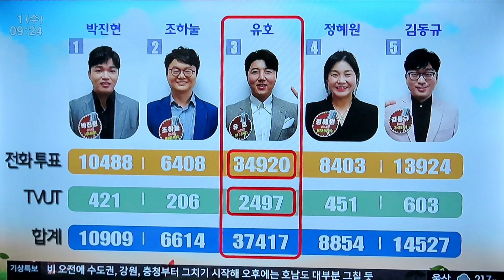3승달성*유호[가지마]ㅡ아침마당도전꿈의무대3승달성노래사진으로편집/210901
@사진 편집 이라서
영상과 자막이 달라요.
@도전꿈의무대 4승과 5승도
꼭 달성 기원 합니다.